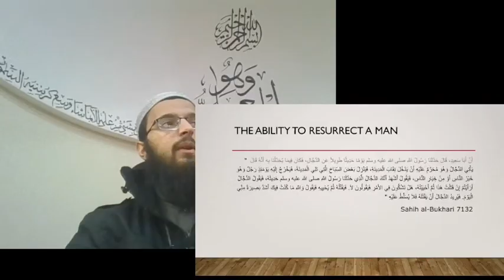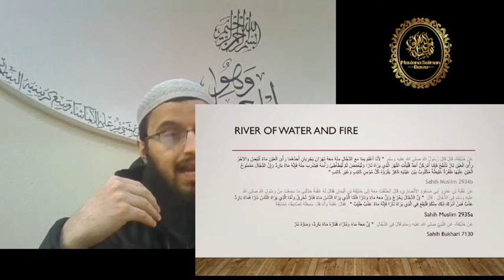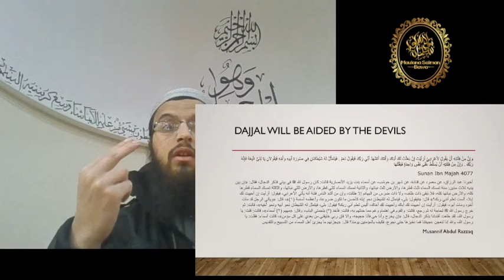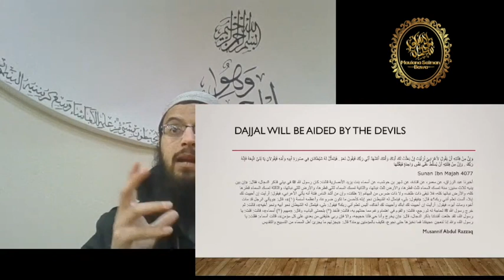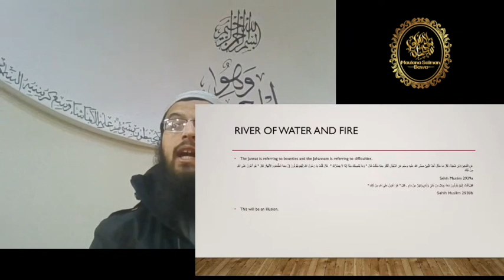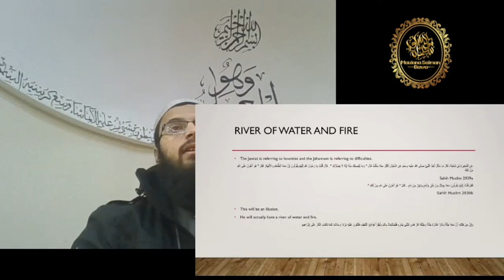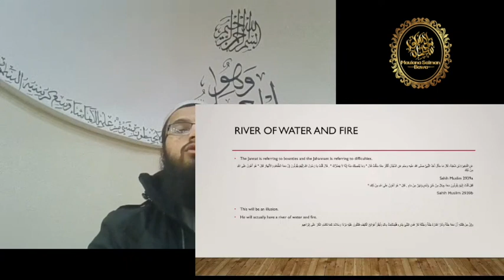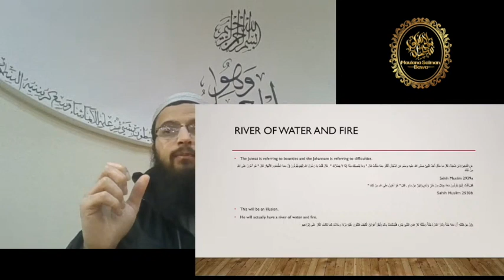Dajjal will have a river of water and a river of fire